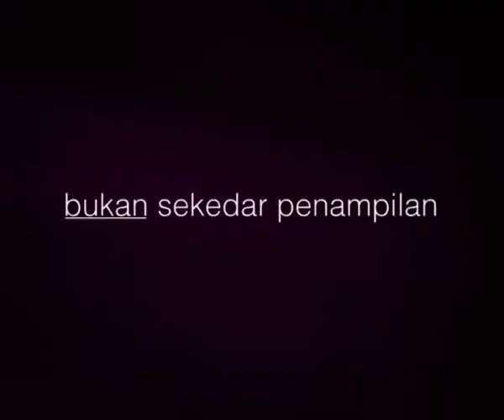Iklan Convinity - Aku (Versi 2) (2003-04) @ Trans TV, TPI, Indosiar, RCTI, & SCTV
Iklan ini pernah ditayangkan di Trans TV, TPI, Indosiar, RCTI, & SCTV pada tahun 2003-04.